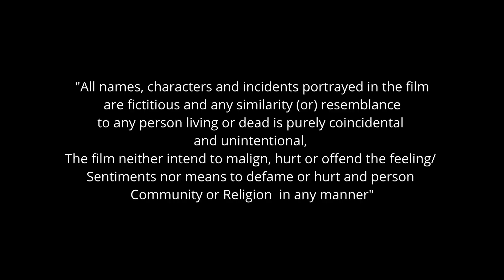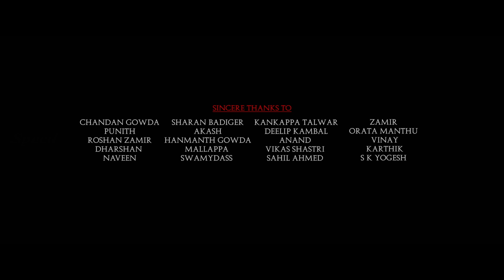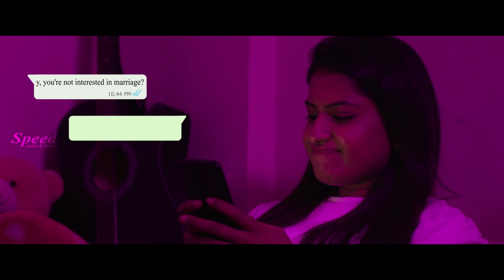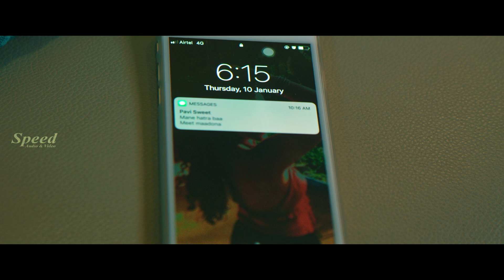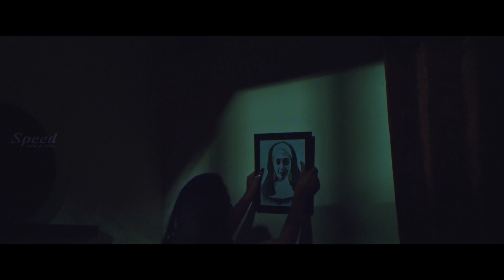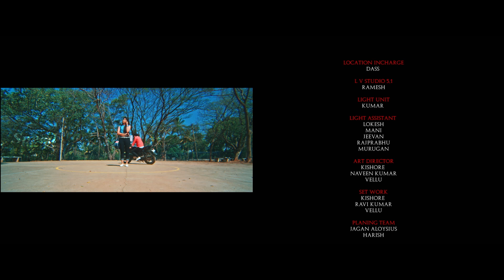Evil Tamil Full Movie | Vijay Akash | Nithya Raj | Jeeva | Tamil Horror Thriller Movie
Director    :             Jagan Aloysius
Music Director  :    Jayathen Theesan
Producer  :             B.K. YATHISH
Cast          :            Vijay Akash , Lakshmi Ruth , Nithya Raj , Jeeva , Diana and others.